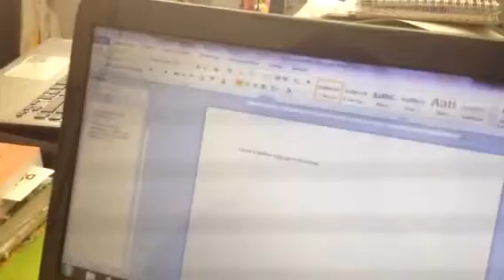Teste de Emprego com a Marcela - Instituto Mano Down